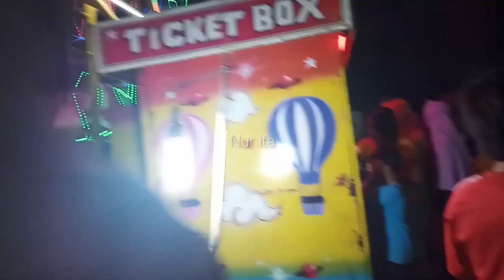Wahana Permainan Orsel || Depsos Cibitung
Di video kali ini saya berada di wahana permainan orsel Depsos Cibitung.Jadi buat orang tua yg mau anak2nya seneng datang aja ke sini.Nah mau tau bagaimana serunya permainannya, tonton trs videoku sampai hbs,don't skip ya🙏